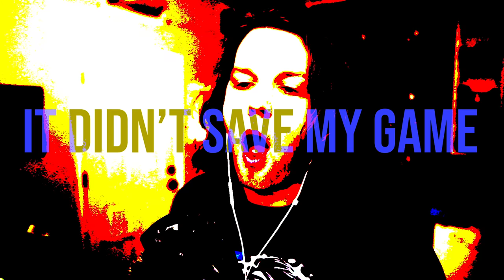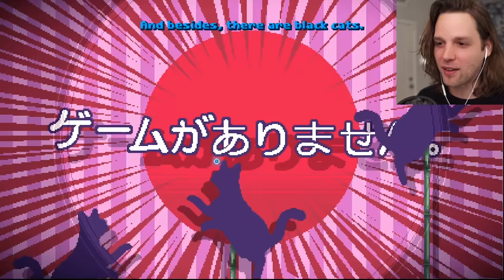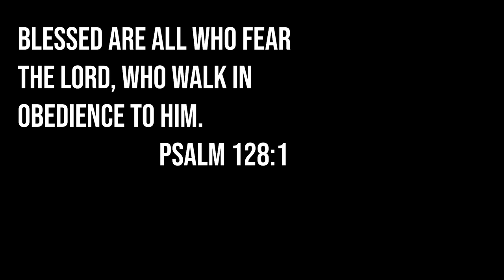there is STILL no game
There Is No Game : Wrong Dimension is the long-awaited sequel to There Is No Game!

Snapchat! YuBplays

"There is no game: Wrong dimension" is a Point&Click comedy adventure (and Point&Click only!) that will take you on a journey you never asked to go on, through silly and unexpected video game universes.

Will you be able to play along with the "Game" to find your way home?
We sincerely think NOT.